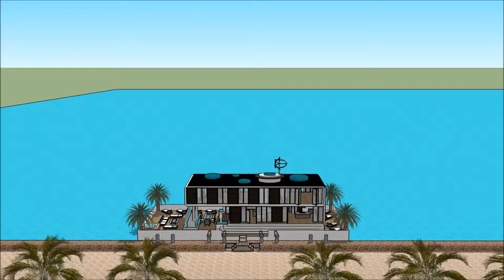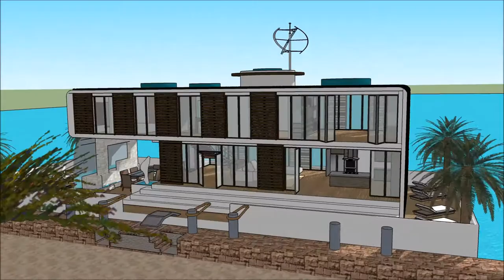چگونه خانه ای لوکس داشته باشیم معماری پاسخگ SketchUp را خانه لوکس در تهران خانه لوکس جهان in Dubai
The floating house villa houseboatzania launching an innovative high-end luxury yacht floating house villa mansion home design potentially as a display of exhibition of the چگونه خانه ای لوکس داشته باشیم معماری پاسخگ SketchUp را خانه لوکس در تهران خانه لوکس جهان  in Dubai .

The collection of the Floating house villa houseboatzania concept of چگونه خانه ای لوکس داشته باشیم معماری پاسخگ SketchUp را خانه لوکس در تهران خانه لوکس جهان  in Dubai  consists of high luxury and architectural art pieces in minimalism combined with living on the waterfront of the harbour.

The floating house villa mansion yacht design has the basis to sustain living with high standards and contemporary structural design چگونه خانه ای لوکس داشته باشیم معماری پاسخگ SketchUp را خانه لوکس در تهران خانه لوکس جهان  in Dubai  with numerous of prospects for excessive living and celebrating the desire of life worldwide: